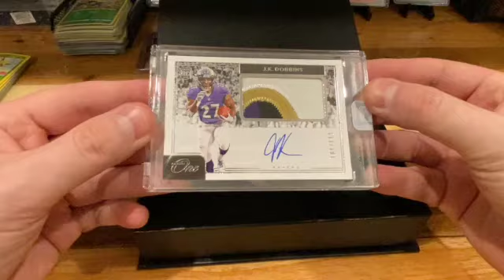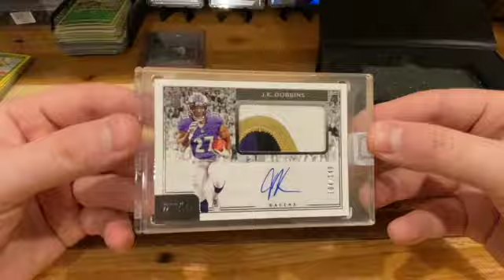2020 Panini One Football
Opening a 2020 Panini One Football box. Hit an on card RPA! Come check it out!